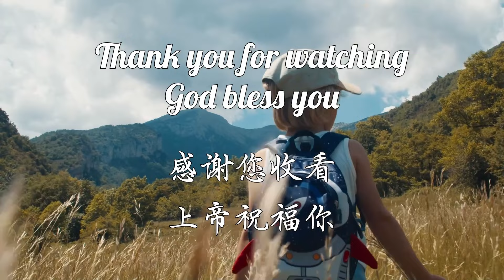ALFC Devotional (English) - 29 May 2024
By Pastor Lydia Ang of Abundant Life Family Church